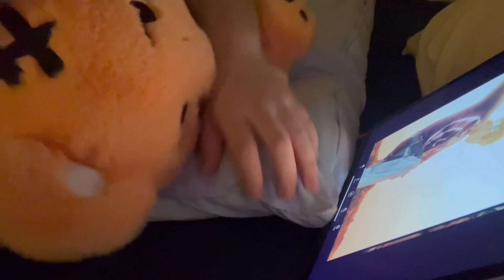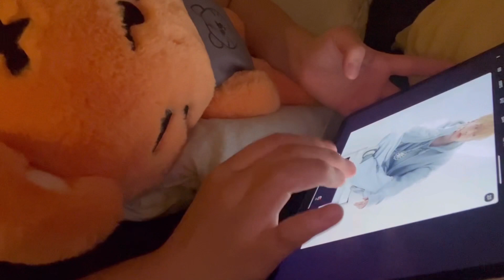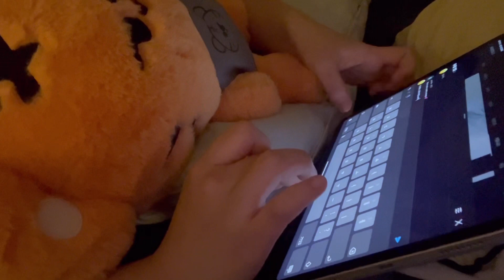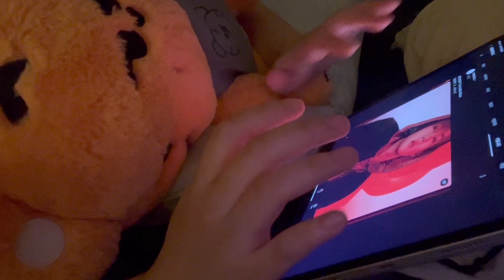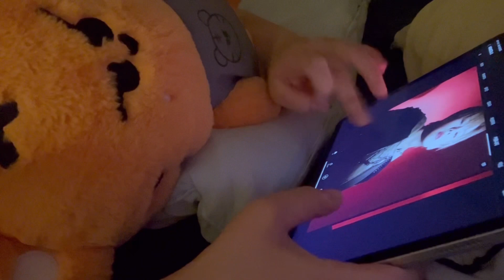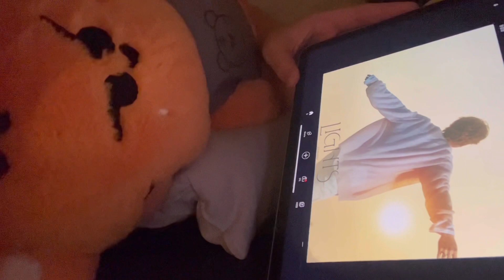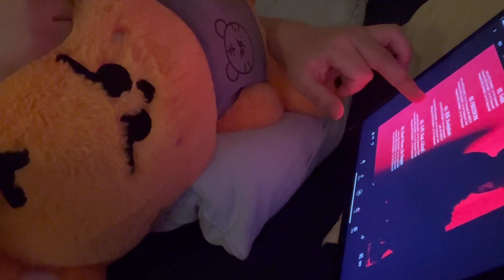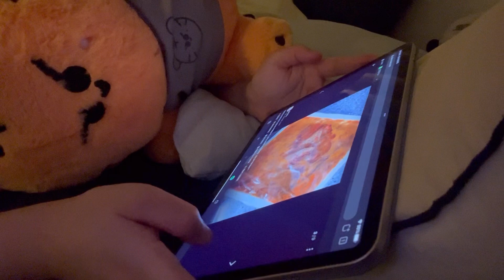몬베베 브이로그 ep.13-1 날 것 그 잡채(무편집) 주헌 컨셉포토 캐.ㅎㅐ의 현장 앤나 국밥맛집 추천으로 마무리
🐝정말 미안해요... 제가 느린 것에 대한 것

저는 3번 컨포가 가장 좋은데..🫠
여러분은 어떤 컨포가 가장 취향의 주헌인가욥?

티져는 다 뜨면 또 그때 올려보겠습니다🤜🤛
근디 후기 이렇게 하는 거 맞나..요?ㅎㅔㅎㅔ
그럼 뿅🐝💛✨